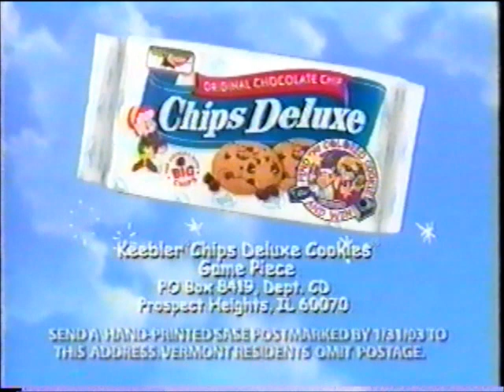Keebler Chips Deluxe Magic Wand Commercial Colored Cookie Promotion (2002)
Transferred from a VHS recording of He-Man on the Cartoon Network on or about October 25, 2002